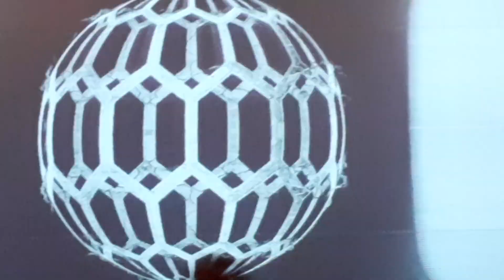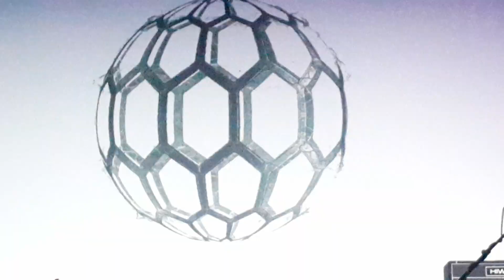Slift / The Story That Have Never Been Told Live Grünspan Hamburg 22.03.2024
Toulouse  -  France